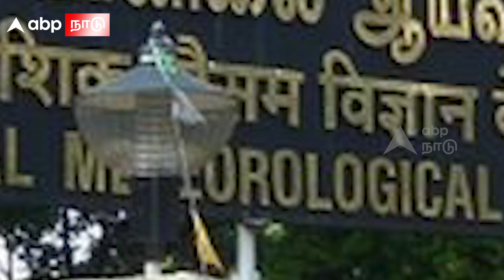TN Weather Update | அடுத்த புயல் ரெடி...கனமழைக்கு நீங்க ரெடியா? TN Rains | Rain Alert | Chennai Rain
Credits
Producer : Selena Hasma
Editor : John Felix
Published by : James